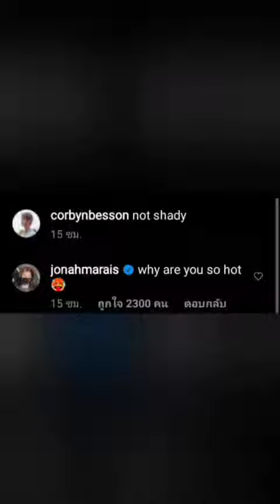Why Don't We via stories Instagram (04/30/2021)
yeah! why are u so hot Corbyn 😍

let's vote!